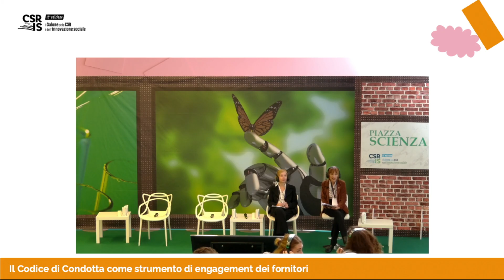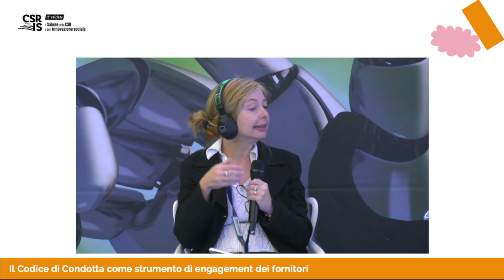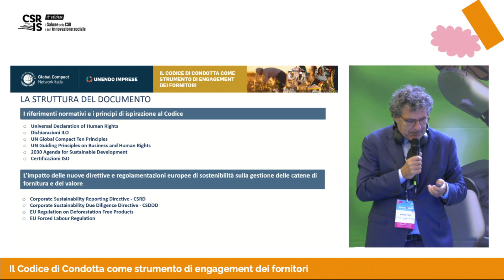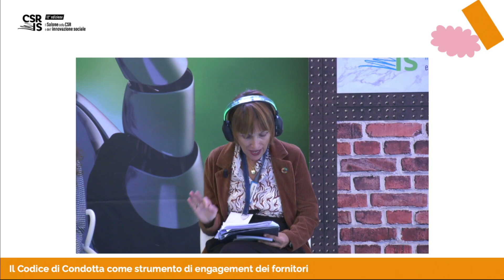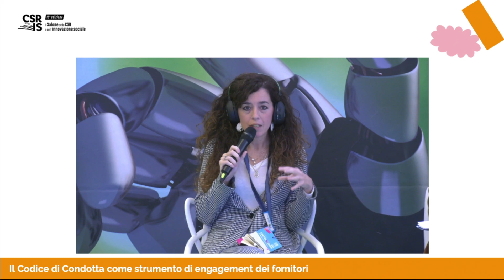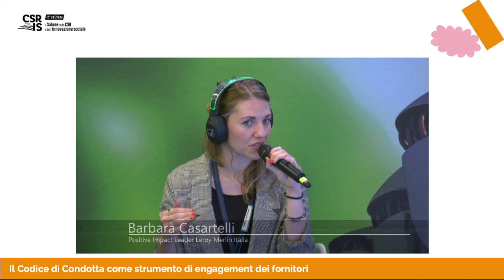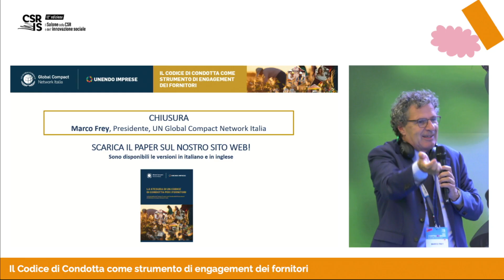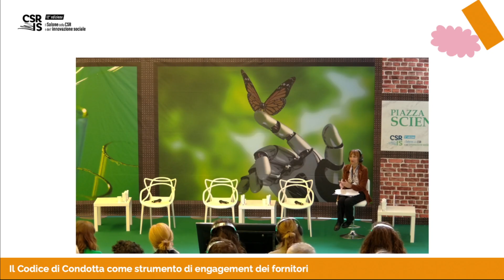Il Codice di Condotta come strumento di engagement dei fornitori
a cura di UN Global Compact Network Italia

La gestione sostenibile rappresenta per le imprese una grande opportunità per dimostrare un ruolo di leadership e guida dei propri fornitori nel veicolare il purpose aziendale e creare una cultura diffusa della sostenibilità. Al tempo stesso, la difficoltà del coinvolgimento delle filiere nelle strategie di sostenibilità è percepita dalle aziende come una barriera strutturale importante.
Le recenti Direttive Europee in materia di rendicontazione di sostenibilità – CSRD e CSDDD – introducono nuovi obblighi per le imprese interessate, che richiedono un approccio di filiera. Su queste premesse, è continuato nel 2024 il Tavolo di Lavoro sul Sustainable Procurement dello UN Global Compact Network Italia, che ha lavorato alla redazione delle Linee Guida per la stesura del Codice di Condotta fornitori, strumento importante di supplier engagement per generare impatto positivo nelle filiere.

Coordina
Daniela Bernacchi, Executive Director UN Global Compact Network Italia

Intervengono
Valeria Bullo, Sustainability Director Zobele by kdc/one
Anna Campi, Head of Procurement ERG
Barbara Casartelli, Positive Impact Leader Leroy Merlin Italia
Marco Frey, Presidente UN Global Compact Network Italia
Barbara Terenghi, Executive Vice President of Sustainability Edison